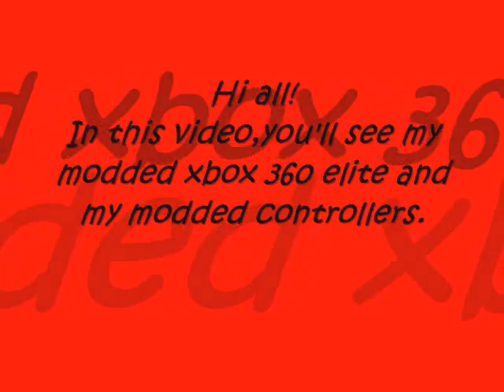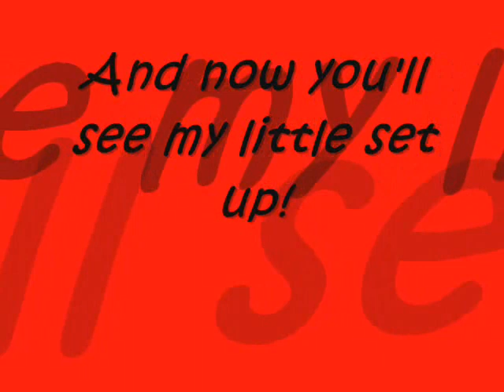Modded Xbox 360 Elite